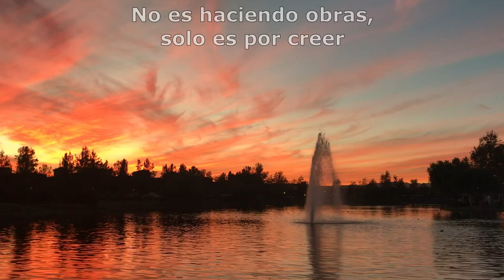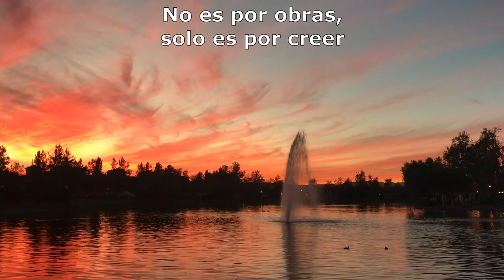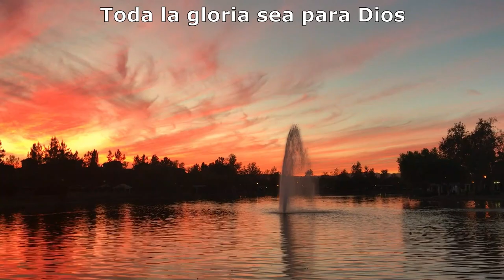Pero Dios - Efesios 2:1-3.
Autor y cantante:  Edgar Franco
Leyendo en Efesios 2:1-3 encontramos donde estuvimos todos.  En el verso 4 está el Pero de Dios:  Pero Dios, que es rico en misericordia, por causa del gran amor con que nos amó, aun cuando estábamos muertos en nuestros delitos, nos dio vida juntamente con Cristo (por gracia habéis sido salvados).   Esta canción está basada en Efesios 2:1-10.  Alguien podría ofenderse aunque no sea mi intención.  Si aún no estás en Jesús, lo que se cree para tener vida eterna  es que él se entrego para morir por nosotros y salvarnos de la ira venidera, que fue sepultado y resucitó.  Si no lo conoces, pídele que se manifieste a tí.

Remezcla y masterización: Abril 20, 2023

Músicos de Band-In-A-Box en esta canción:
Bajo: Mark Hill
Piano y sintetizador: Blair Masters
Batería: Shannon Forrest
Guitarra rítmica: Dave Cleveland